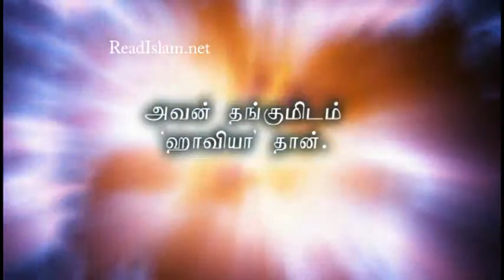ISLAMIC VIDEOS : Tamil QuranTranslation - 101 Surat Al-Qari`ah (The Calamity)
Alhamdhulillah ! Nice Recitation with Tamil Translation.